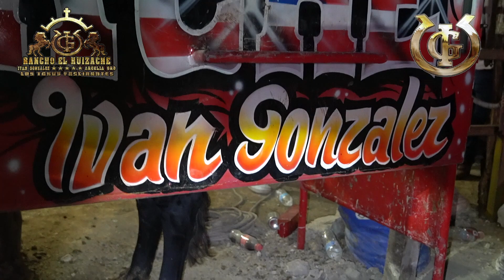SIGUEN HACIENDO DE LAS SUYAS LOS TOROS FASCINANTES DE IVÁN GONZÁLEZ en San Miguel Vistahermosa, Gro